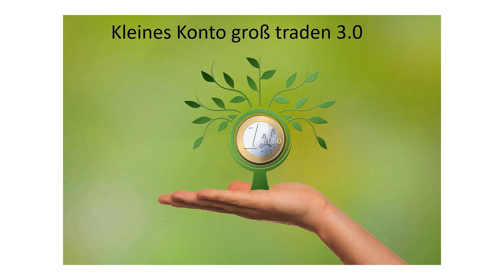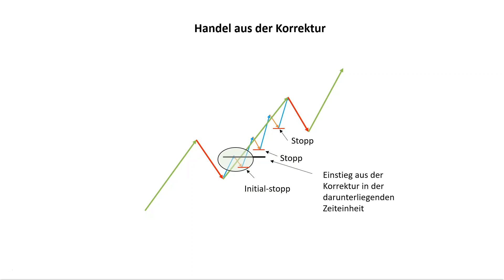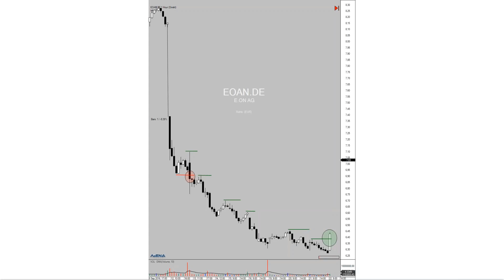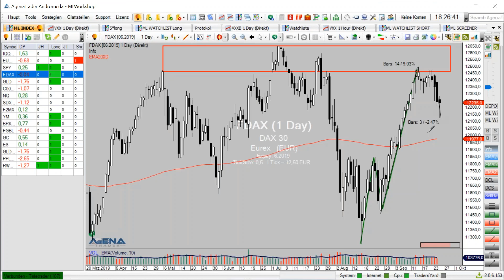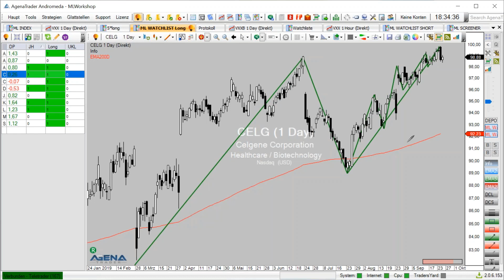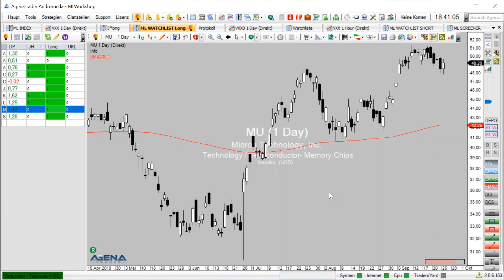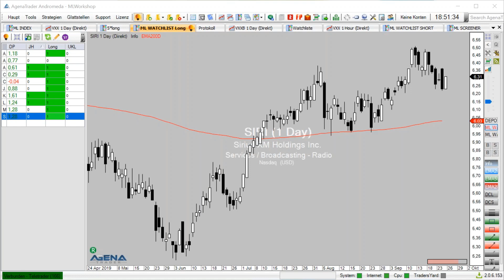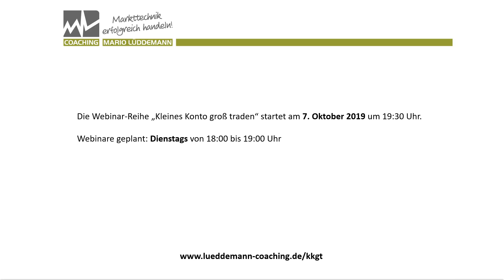Kleines Konto groß traden: 4. kostenloses Webinar